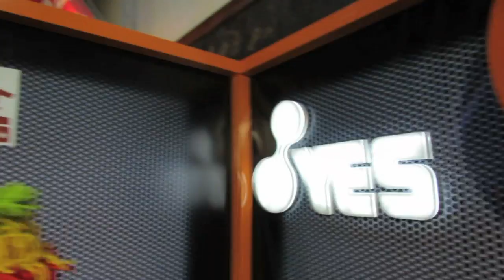YES Elektra Querétaro!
Súper evento con el Mau y el Churru en Querétaro en "Atrévete" de Elektra para l@s más chidos vendedores de toda la empresa!!